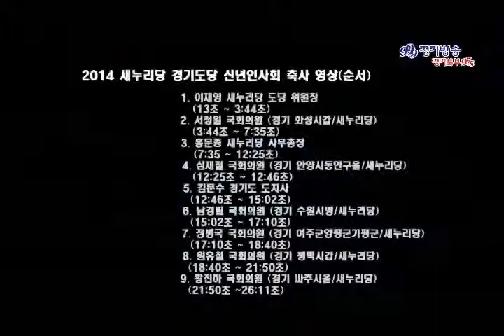2014 새누리당 경기도당 시무식 축사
1. 이재영 새누리당 도당 위원장
   (13초 ~ 3:44초)
2. 서청원 국회의원 (경기 화성시갑/새누리당)
   (3:44초 ~ 7:35초)
3. 홍문종 새누리당 사무총장
   (7:35 ~ 12:25초)
4. 심재철 국회의원 (경기 안양시동안구을/새누리당)
   (12:25초 ~ 12:46초)
5. 김문수 경기도 도지사
   (12:46초 ~ 15:02초)
6. 남경필 국회의원 (경기 수원시병/새누리당)
   (15:02초 ~ 17:10초)
7. 정병국 국회의원 (경기 여주군양평군가평군/새누리당)
   (17:10초 ~ 18:40초)
8. 원유철 국회의원 (경기 평택시갑/새누리당)
   (18:40초 ~ 21:50초)
9. 황진하 국회의원 (경기 파주시을/새누리당)
   (21:50초 ~26:11초)